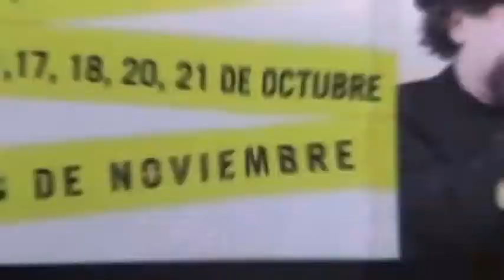SERRAT & SABINA Aguascalientes